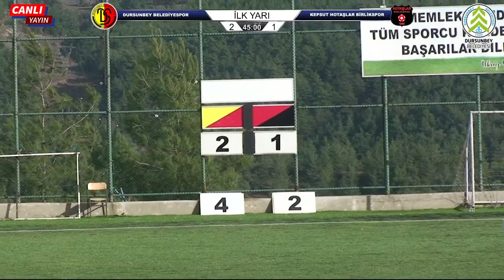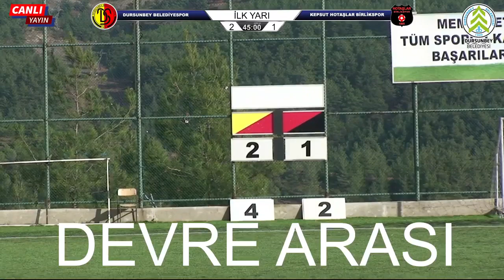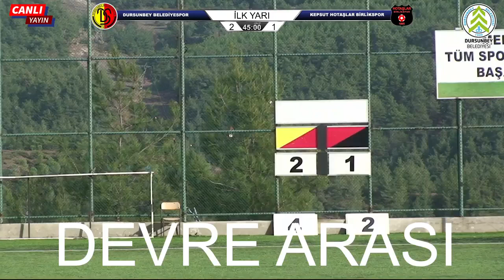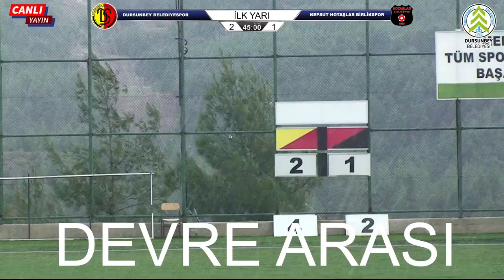DURSUNBEY BELEDİYESPOR VS HOTAŞLAR BİRLİKSPOR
🔵⚽ DURSUNBEY BELEDİYESPOR vs HOTAŞLAR BİRLİKSPOR | 1. Amatör Lig Maçı ⚽🔴

🕒 Saat: 14.00

🏟️ Stadyum: Dursunbey İlkay Gündoğan Stadı

⚽ Merhaba futbol severler! Dursunbey Belediyespor ile Hotaşlar Birlikspor arasındaki nefes kesen 1. Amatör Lig maçının tamamını sizinle paylaşıyoruz. Bu muhteşem mücadeleyi kaçırmamak için videoyu izleyin!

📣 Siz de bu unutulmaz anları bizimle yaşamak ve takımlarınıza destek olmak için hemen videoya beğenin. Yorumlarınızı bizimle paylaşmayı unutmayın, futbol sohbetine siz de katılın! 🗣️⚽